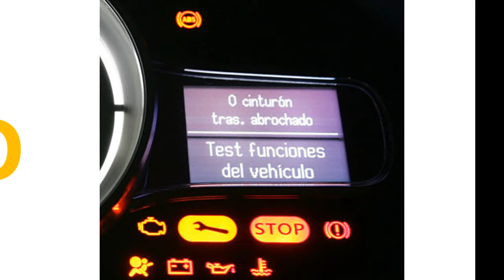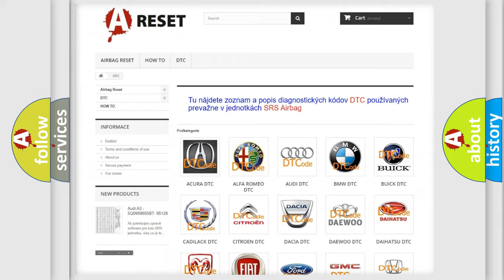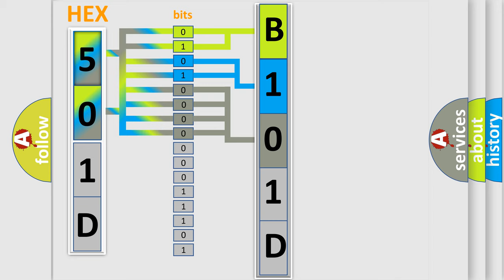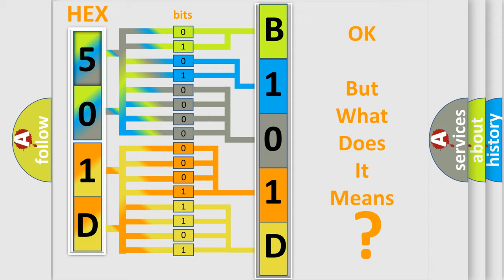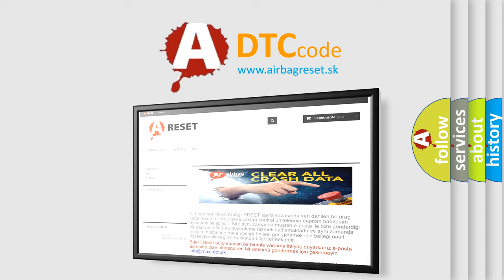DTC Saturn B101D-F0 Short Explanation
Contents:
0:21 Basic DTC analysis according to OBD2 protocol standard.
1:48 Insight into programming
2:58 A diagnostically understandable description of the Diagnostic Trouble Code
3:05 Basic error definition

Make:
Saturn
Code:
B101D F0
Definition:
Description:
Cause:
IGNITION RUN-START OUTPUT CIRCUIT OPENIGNITION RUN-START OUTPUT CIRCUIT SHORTED TO GROUNDRADIO FREQUENCY (RF) HUB MODULEBODY CONTROL MODULE (BCM)